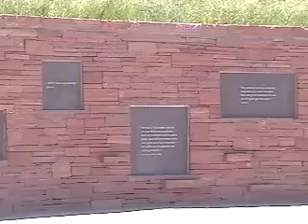Robin Zehntner 2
Robin At Craig 2